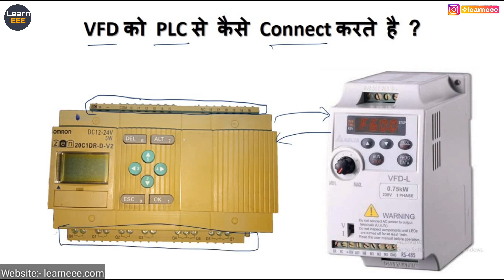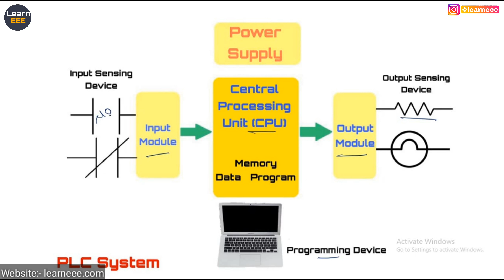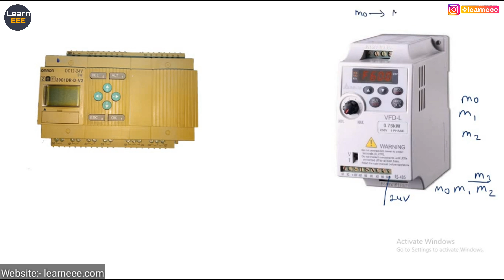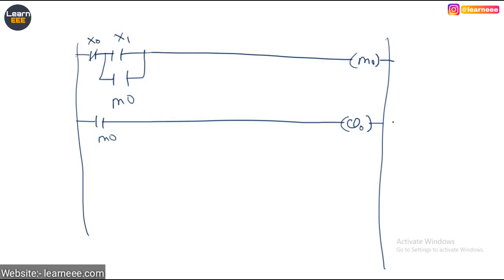How to Control a VFD with a PLC in Hindi. |Programmable Logic Controller|Variable Frequency Drive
अगर आप plc programming हिंदी में सीखना चाहते है तो आप हमारा RLC and PLC Programming Course ज्वाइन कर सकते है, इसके लिए आप हमारा Android App डाउनलोड कर सकते है |

Electrical & Electronics Engineering के टॉपिक हिन्दी में आप हमारी वेबसाइट पर पढ़ सकते है 👇

Friends is video me ham How to Control a VFD with a PLC in Hindi. |Programmable Logic Controller| |Variable Frequency Drive| par discuss kar rahe hai, is video ko dekhne ke bad apko pata lag jayega ki kis tarah se VFD ko PLC se control kiya jata hai.

I hope ki ye video apko pasnd ayegi or is video se apko bahut kuchh sikhne ko milega.

Aap hamare sath hamari Website, Instagram, Facebook or Twitter par bhi jud sakte hai taki aap hamari koe bhi post ya video miss na de.